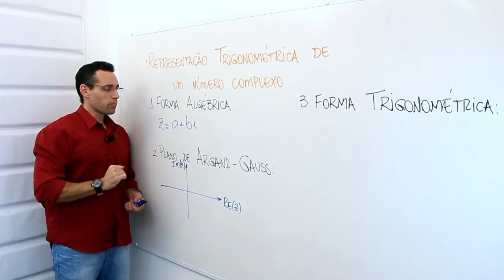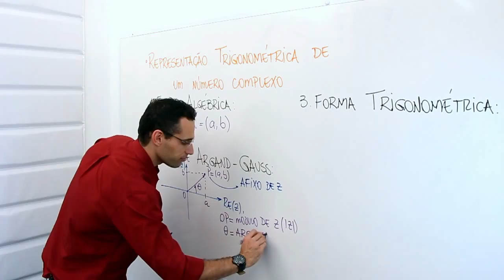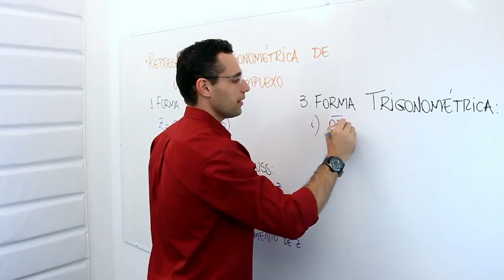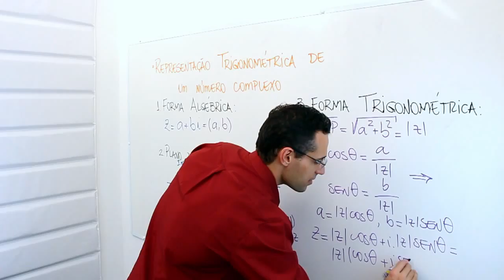Representação trigonométrica de um número complexo